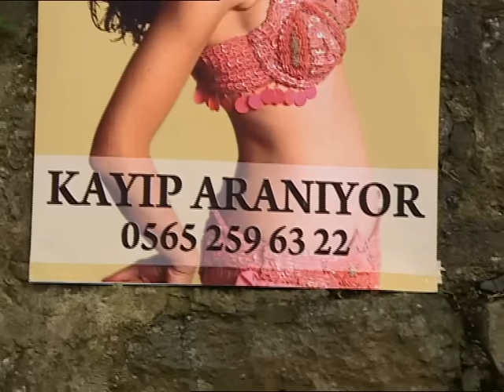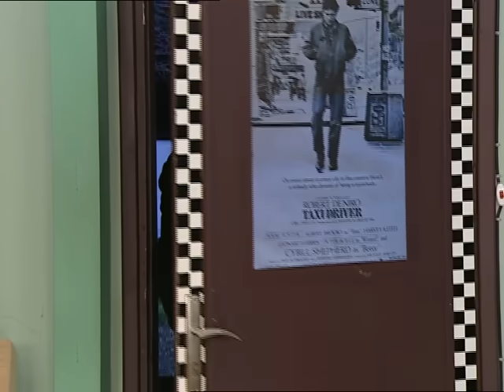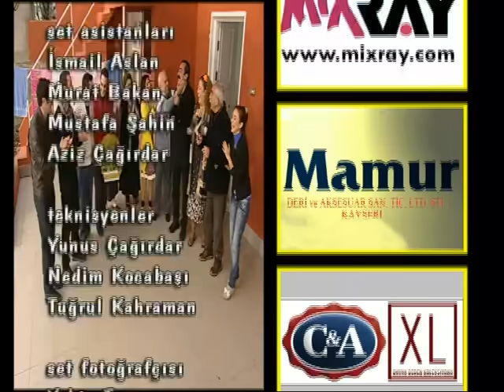AKASYA DURAĞI 98. BÖLÜM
98. Bölüm Özeti
Sinan ve Osman’ın eski arkadaşı Kuşçu Şevket, omzunda papağını ile durağa gelir. Şevket bir soygun yüzünden uzun süre önce hapse girmiş, şimdi cezasını tamamlayıp çıkmıştır. Şevket tahliyesini kutlamak üzere Sinan ve Osman’ı eğlenmeye davet eder. Sinan ve Osman akşam onu evinden alıp birlikte gideceklerdir. Ancak bizim iki kafadar gelmeden önce Şevket’in evine ortağı Selim gelir. Selim ve Şevket arasında, hapsolmaya sebep olan mücevherlerle ilgili çıkan tartışmada Selim, Şevket’i vurur. Papağan Sinan ve Osman’a miras kalır ve mücevherlerin yerini bilmektedir. Sinan ve Osman, papağanın yönlendirmesi ile mücevher aramaya başlarlar.
Sinan, Maho Ağa ve Fiko pavyona giderler. Maho orada dansöz Figen’e vurulur ancak Figen onu ciddiye almaz. Gece pavyon çıkışı Figen’e bir araba çarpar ve kız hafızasını kaybeder. Maho bu fırsatı değerlendirir ve Figen’e “sen benim nişanlımdın” der. Onu alıp eve getirir, evlilik kararı alır. Ancak Maho Ağa, Figen’in baş belası bir nişanlısı olduğunu düğün sırasında anlar. Üstelik çıkan arbedede Figen’in kafasına gelen sopa kızın hafızasının yerine gelmesine sebep olur.
Arif’in taksisine binen bir müşteri silahını unutur. Arif silahı bulunca beline takar. Arif kuyumcuya gittiğinde altının fiyatını yüksek bulur. Bu arada eli belindeki silaha gider ve çıkarıp tezgahın üzerine koyar. Soyulduğunu sanan kuyumcu alarma basınca ortalık karışır.

İyi Seyirler.